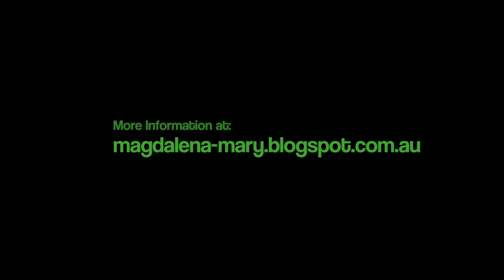20120630 Through The Mists - With Mary - Chapter 8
Presented in Wondai, Queensland, Australia on 30th June 2012.
Mary Magdalene leads a group discussion about chapter 8 of the book "Through The Mists" by Robert James Lees